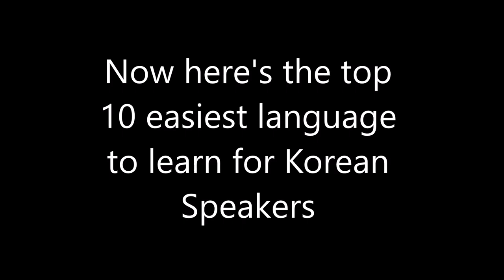Top 10 Easiest Major Language for Korean speakers (short version)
Even Though Koreanic is considered somewhat an isolated language. Japanese are easier for Korean speaker to learn due to same of grammar, polite level of speech and honorifics. For Turkic language is due to vowel harmony and word order: Subject Object Vern